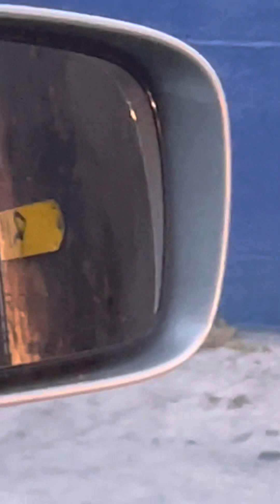5/30/23 male gangstalker in beige hoodie & shorts walking back & forth on Santa Monica Blvd in LA